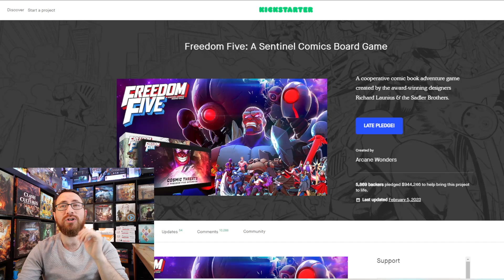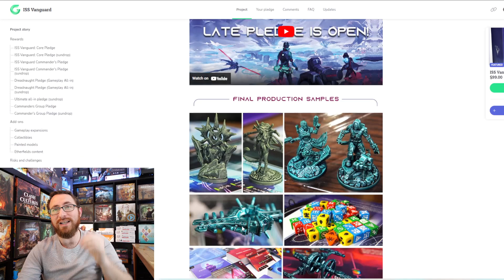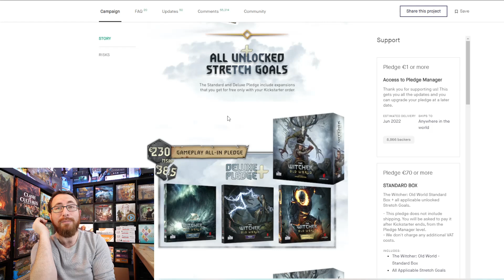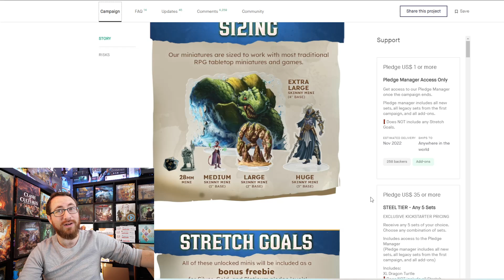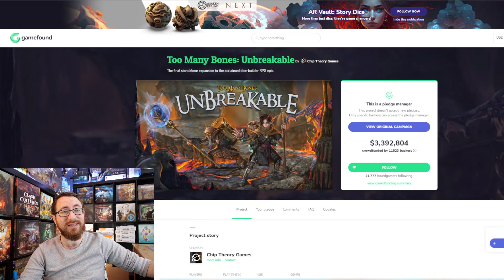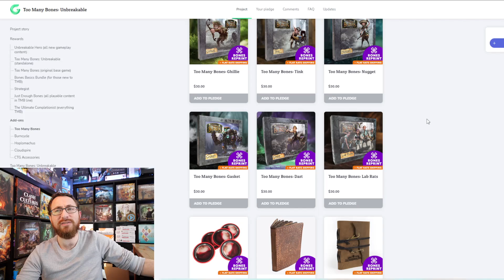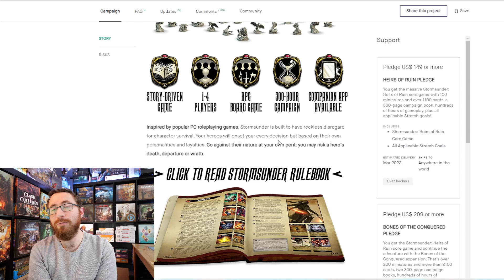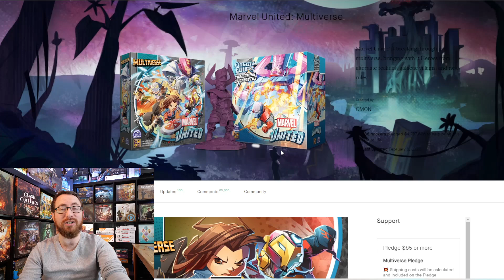The Most Expensive Crowdfunding Games I've Ever Backed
Once upon a time, a $60 game seemed expensive to me. I miss those days.

TimeStamps:
0:00:00 - Introduction
0:01:50 - Freedom Five
0:03:55 - Masters of the Universe
0:05:35 - ISS Vanguard
0:07:15 - The Witcher: Old World
0:08:35 - Chronicles Of Drunagor
0:10:45 - Skinny Minis
0:12:25 - Nemesis Lockdown
0:14:05 - Tanares Adventures
0:15:40 - Too Many Bones: Unbreakable
0:18:10 - Marvel Zombies
0:20:20 - Stormsunder: Heirs of Ruin
0:22:15 - Marvel United: Multiverse
0:24:00 - Wrapping Up